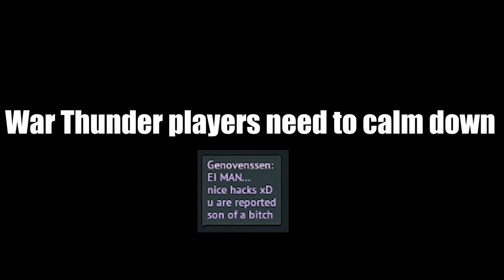He Mad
Usually I get accused of hacking when I do well not when I get a generic kill of someone like this.

But seriously calm down it's a game, you are supposed to be having fun. I mean I am having fun laughing at you.